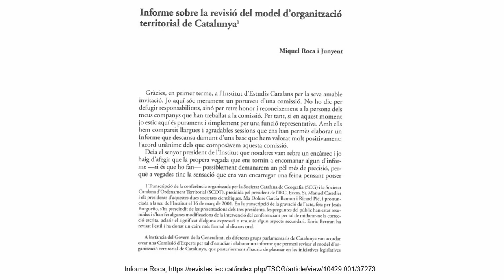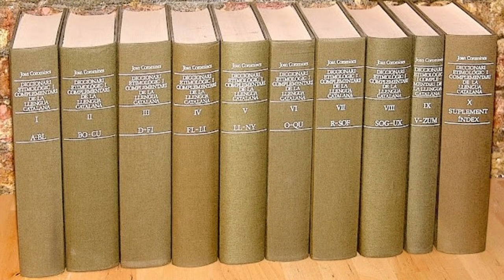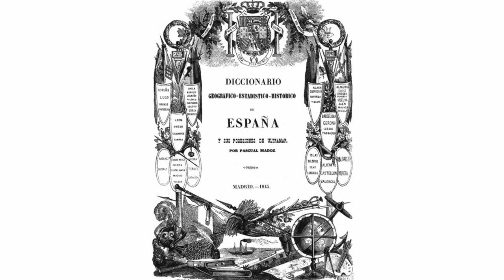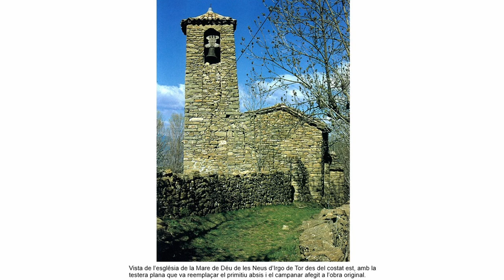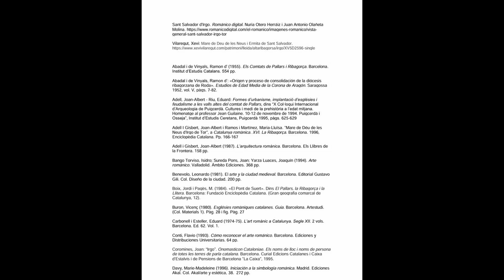El romànic de la Vall de Boí. Mare de Déu de les Neus d’Irgo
Mare de Déu de les Neus d’Irgo

Irgo, o Irgo de Tor, és un poble de l'Alta Ribagorça, que formà part del terme de Llesp fins a llur incorporació al Pont de Suert el 1965, situat a 1.400 metres d'altitud, al costat de llevant de la vall de la Noguera de Tor, a prop i a llevant del poble de Castilló de Tor.

El nom del poble prové del basc, i significa "poble petit". La primera part del topònim, Ir- és el mateix component d'Iran i Erill, entre d'altres. És l'element que significa poble.

L'església de la Mare de Déu de les Neus és la parroquial, d'una sola nau amb torre-campanar, construïda seguint la tradició de l'estil llombard. Pertany al bisbat de Lleida, pel fet d'haver pertangut, a l'edat mitjana, al bisbat de Roda de Ribagorça.

L’església està ubicada a un sector extern al petit nucli de població: no és, doncs, el seu element generador. Indica que la implantació eclesial va efectuar-se sobre un espai ja estructurat, l'origen del qual es desconeix.

Es tracta d’un edifici de planta rectangular, d’una sola nau coberta amb volta de canó i capçada a llevant per un absis semicircular precedit d’un arc presbiteral.
L’edifici ha estat molt transformat; així, l’absis ha estat escapçat i acabat amb un tester pla que forma un santuari.

Amb aquesta reforma s’afegí un cos d’edifici al costat sud, que inclou un porxo -el qual aixopluga la porta del temple feta amb un arc de mig punt-, una capella i un campanar quadrat de torre que forma l’angle sud-est del conjunt. Al costat nord també s’hi afegí una capella rectangular.

També hi ha l'ermita romànica de Sant Salvador d'Irgo de Tor. Es troba apartada del poble, aïllada a l’extrem d’un esperó muntanyós,  a uns 500 m al sud del poble d’Irgo. És un edifici tan profundament transformat i alterat i que ha perdut tantes estructures originàries, que es fa difícil reconèixer el seu origen alt-medieval.

És de planta rectangular, d'una sola nau coberta amb volta de canó i reforçada per dos arcs torals. A la capçalera s'ubica un retaule barroc datat l'any 1708, policromat, amb columnes salomòniques, volutes i altres elements propis de l'estil, presidit per una imatge policromada de Sant Salvador.

Quina pot ser la funció d’aquests petits santuaris alçats en les estadis superiors de la Vall de Boí i de la ribera de la Noguera de Tor, a uns 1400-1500 metres? Són fites en el territori que remarquen la zona intersticial entre les terres de conreu i les altes pastures, és a dir, els límits de l'espai social treballat per les poblacions de la zona, marquen els termes del paisatge agrícola i ramader, esdevenen un lloc rellevant en la definició de l'espai simbòlic i social.